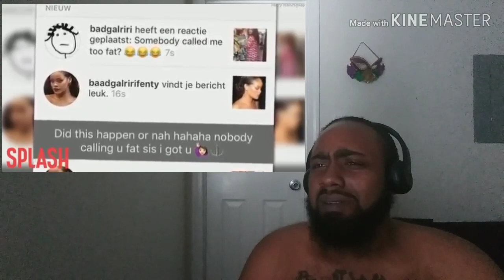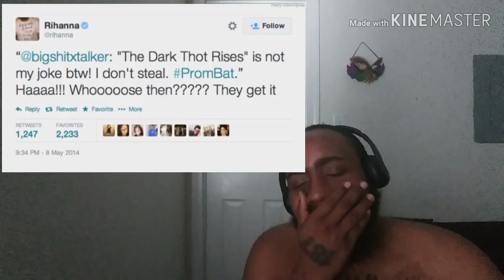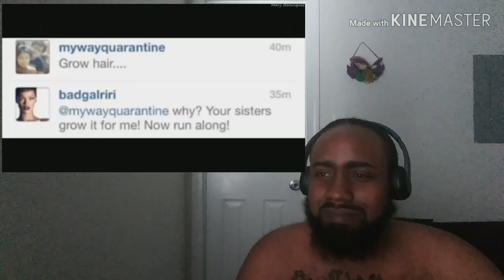Rihanna shady & funny Moments